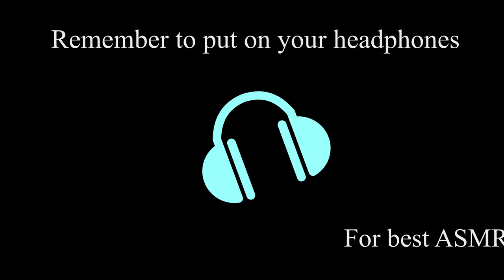0019 [ASMR] Lots of paint brushes brushing on a microphone - No Talking - 4K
10 minutes of brushing the Rode microphone with lots of different small paint brushes.